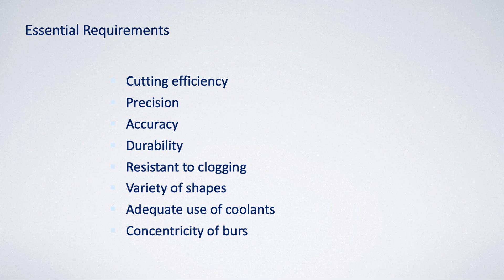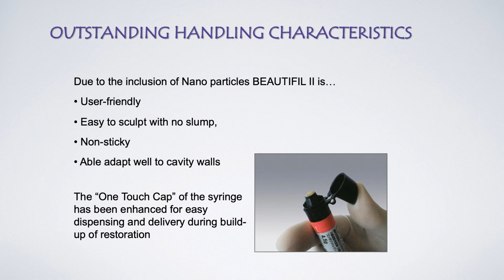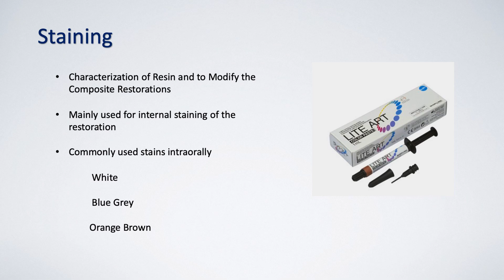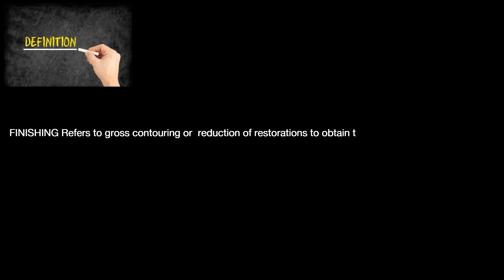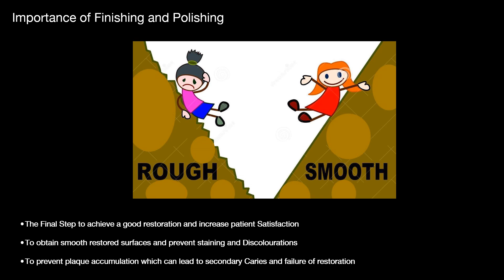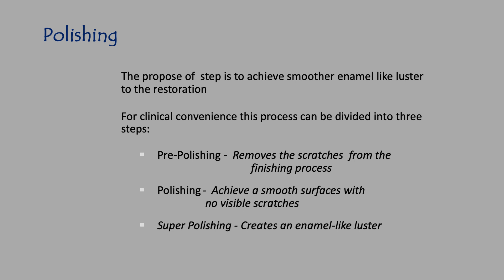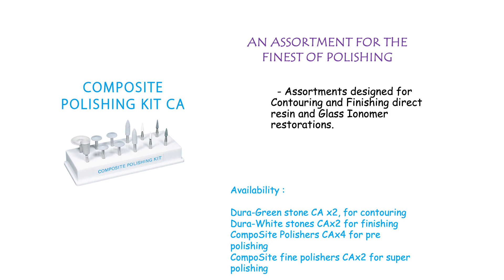Bestowing Brilliance with Finishing & Polishing Techniques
DrAdilAbdulla K Habib